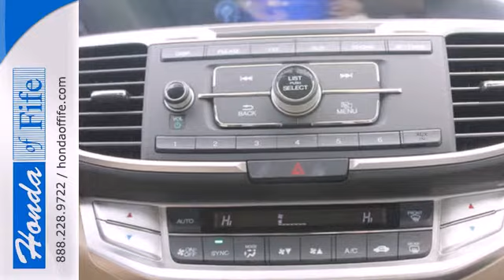2014 Honda Accord Fife WA Tacoma, WA #347580 - SOLD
Year: 2014
Make: Honda
Model: Accord
Trim: I4 LX Sedan
Engine: 2.4L 4Cyl
Transmission: Automatic CVT
Color: White Orchid Pearl
Interior: Beige Cloth
Stock #: 347580

Address:
4301 20th Street East